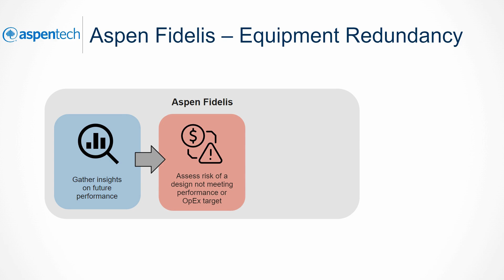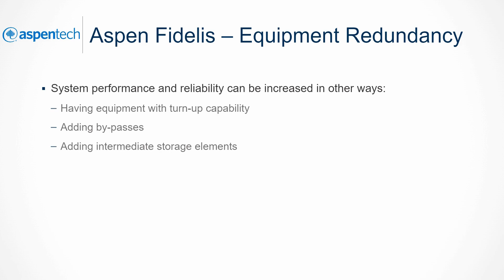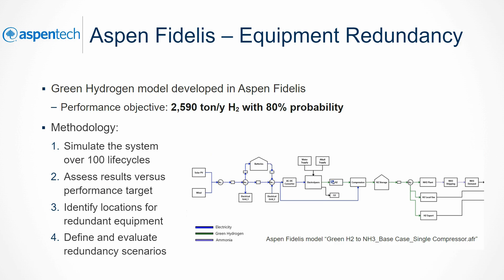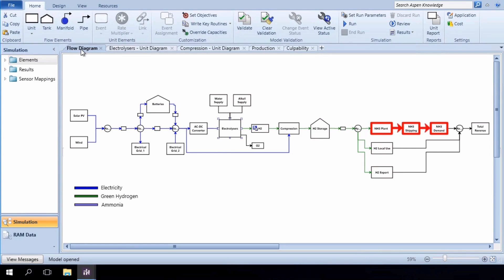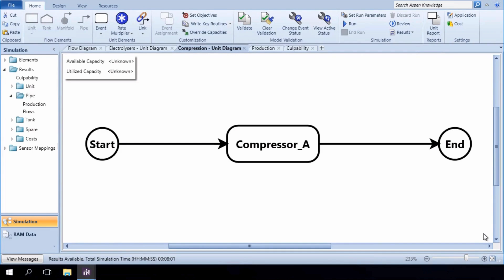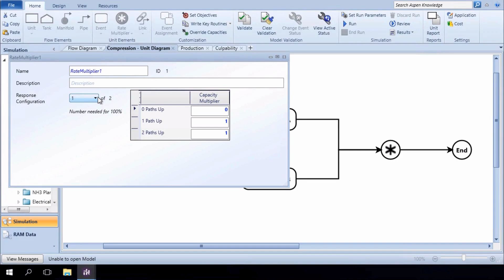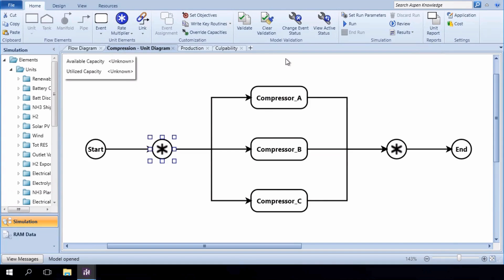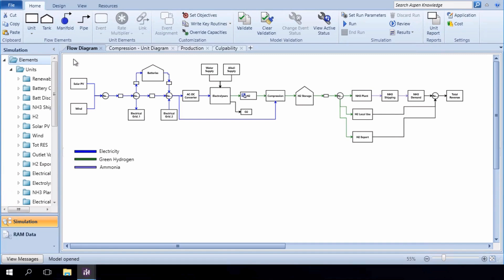Aspen Fidelis - Equipment Redundancy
Equipment redundancy is introduced into systems to boost reliability and improve performance.

In this video, AspenTech experts review how Aspen Fidelis can help you identify where equipment redundancy is needed to achieve system performance targets while minimizing costs.

The demonstration uses a green hydrogen system as an example. First, a base case simulation of a green hydrogen production process is run. Then, the AspenTech expert demonstrates how introducing equipment redundancy around high-culpability elements leads to better results. The impact of three different redundancy scenarios on performance is then illustrated to determine the best option for the process using economic analysis.